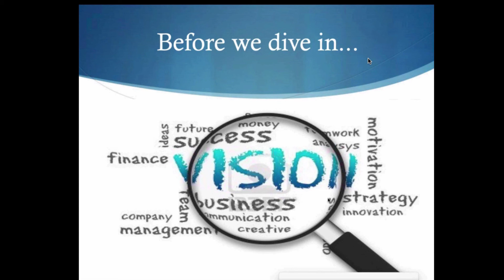How to get 2 - 5 new clients per month to chase you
Targeted Lead Generation + Lead Follow-up + Expert Positioning + Rapid Trust Building + Creating Demand for your services + Lead Conversion = You receiving requests every week from your ideal prospects that ask to schedule time to talk to you so they can learn more about how you can help them.

This is the SYSTEM that generates 2 - 5 new clients every month without prospecting or paid advertising